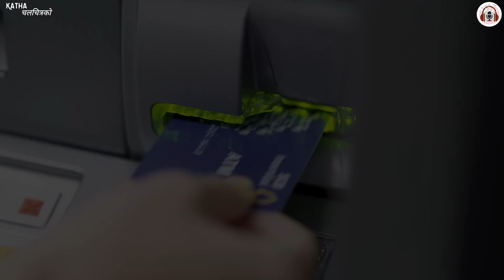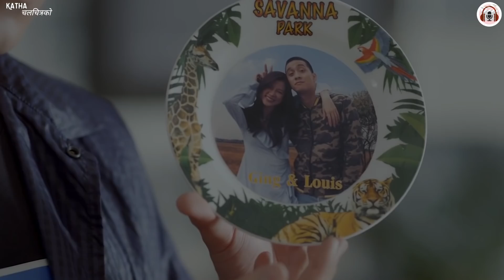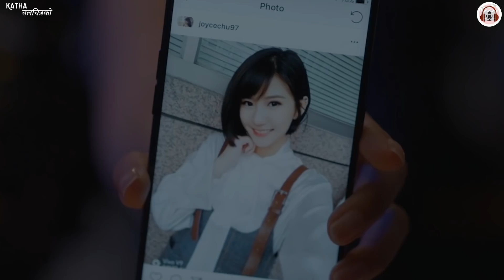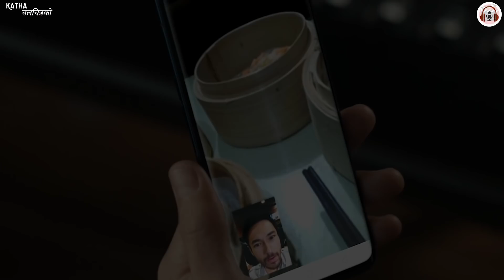ROMANTIC COMEDY 😍 10 years of FRIEND ZONED but she did this! Korean Thai Movie explained in Nepali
Netflix South Korean Thai film Movie explanation ( Friend Zone 2019  Romantic Comedy drama film Movie explained in Nepali ) Full Movie Story Summarized Explanation in Nepali by Katha Chalchitrako.

Ina, whose ex-boyfriend runs off, leaving her in debt, manages to catch on a cunning con artist who tries to con her. But instead of turning him to the police, she hires this con artist to swindle her ex-boyfriend to get revenge.